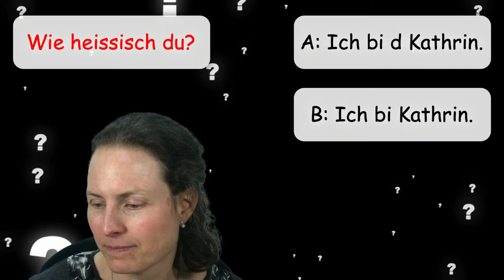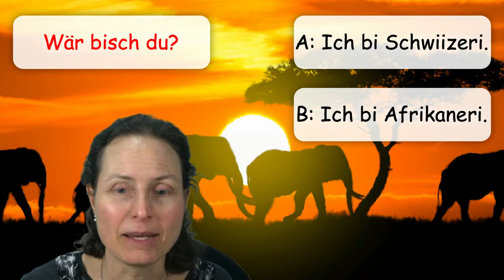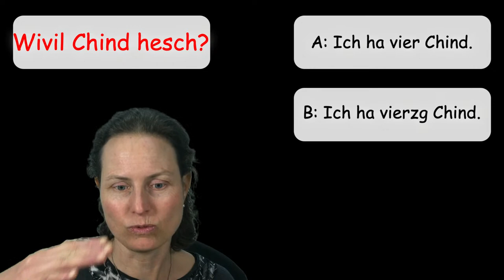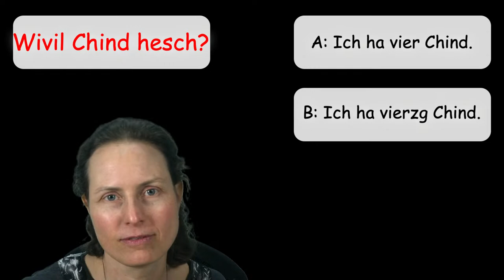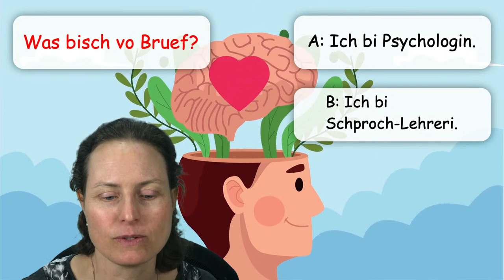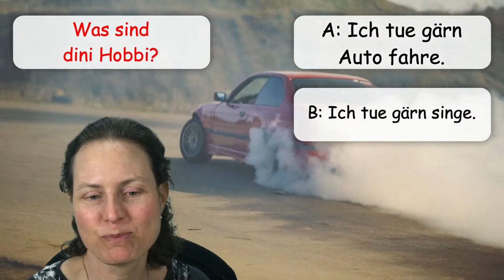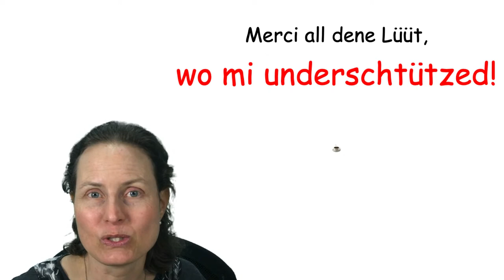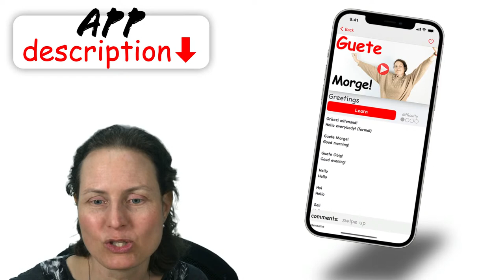How to introduce yourself in Swiss German? || 12 facts about me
In this Swiss German live lesson, you will learn how to ask the following questions:

How many kids do you have?
Who is your husband?
When did you get married?
Where did you grow up?
What's your profession?
Where do your parents come from?
Where do you go on holiday?
What's your hobby?